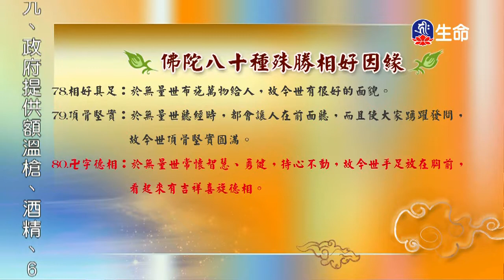佛陀八十種殊勝相好因緣-4_海濤法師救護眾生講座_(lifetv_20200224_01：30)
海濤法師救護眾生講座_佛陀八十種殊勝相好因緣。